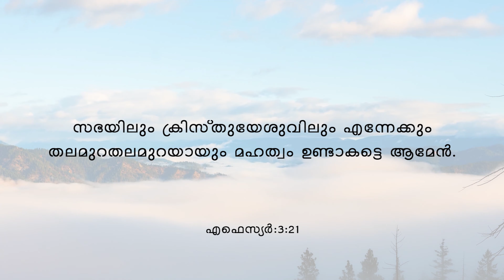Start your Day with God's Word #098